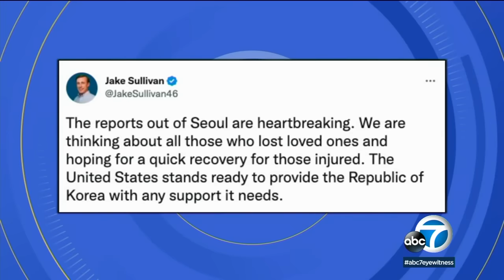Woman captures chaos from deadly South Korea crowd accident: ‘Screaming and panicking’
A woman who has lived in Seoul for the past several years was there during during the deadly Halloween festivities and described the crowd accident as "chaos" with "people screaming and panicking."